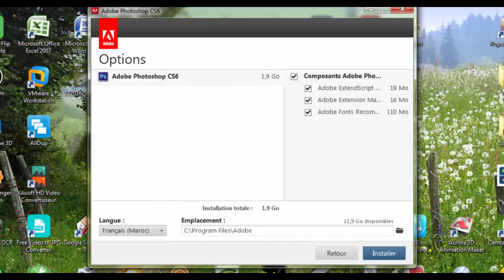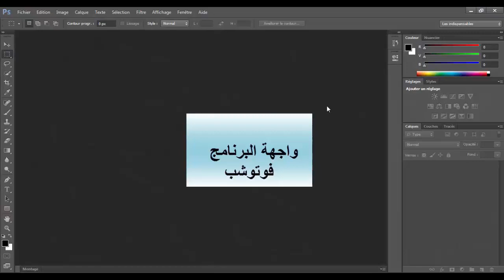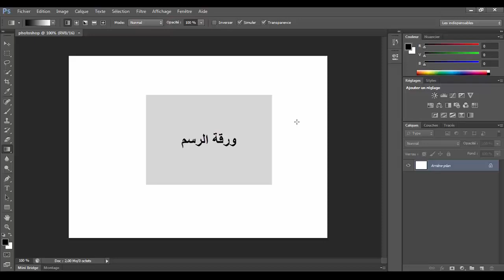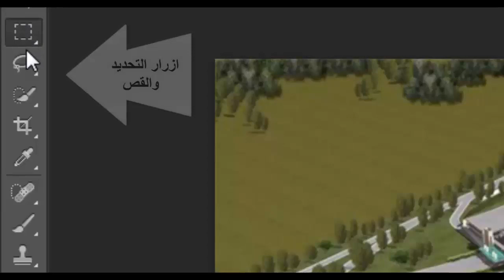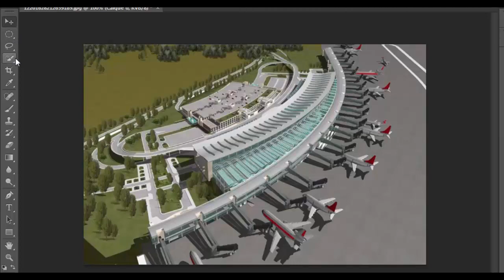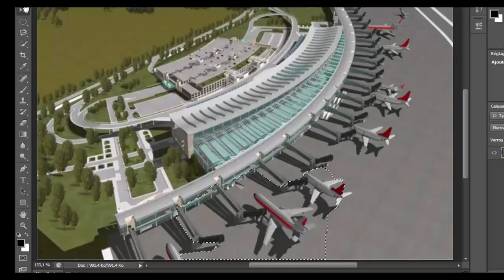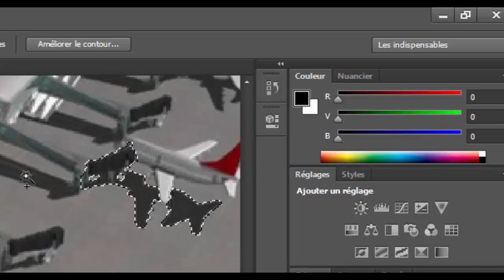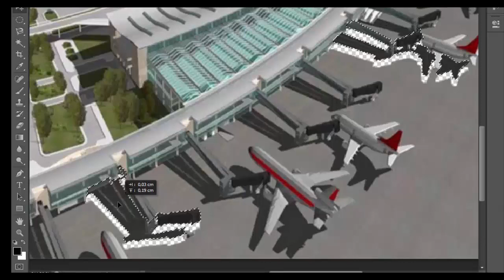شرح وتشبيت برنامج التعديل الشهير الفوتوشوب Photoshop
في هذا الدرس سنتطرق إلى شرح طريقة تثبيت الفوتوشوب وشرح العمل عليه
ملف جديد وفتح وكيفية الحفظ
تعليم فوتوشوب
تعلم الفوتوشوب من البداية حتى الاحتراف - شرح وجهة برنامج CS6 #1